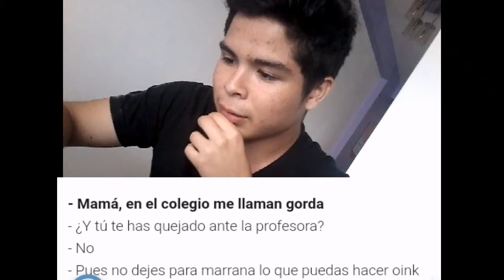Los Mejores Chistes Malos|CherroJuega